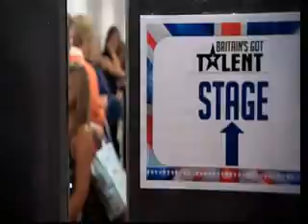Kay Oresanya - Britains Got Talent 2009 Ep 4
Britains Got Talent 2009 Ep 4 auditions